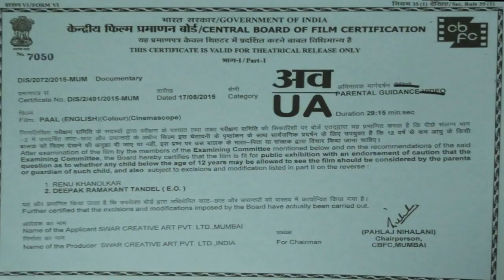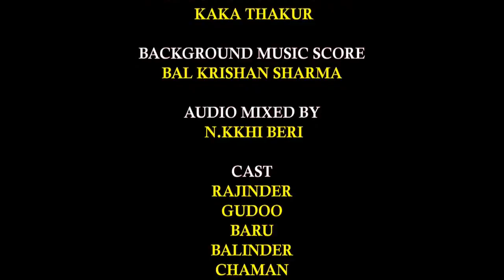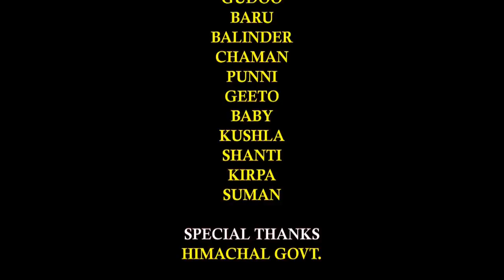PAAL DOCUMENTARY FILM ENGLISH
Directed By - Manoj Chauhan
Produced by - Chokkas Bhaardwaj and Sureshtha Bhaardwaj
D.O.P - Aman
Edited By- Manoj Chauhan
Post Production - Sankalan Studio Mumbai
 Presented By - Swar Creative Art Pvt. Ltd.